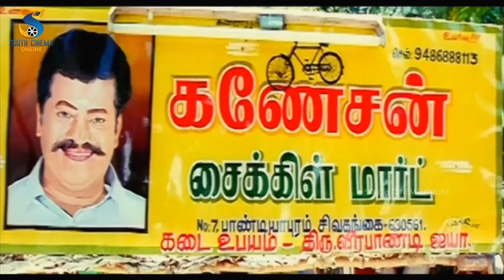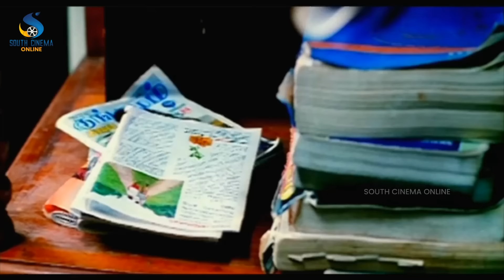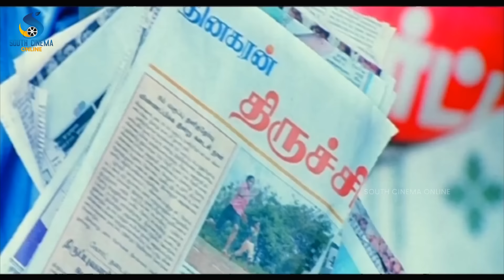Dhanush Prakash Raj Superhit Action Movie Simha Putrudu (Special Part1)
Movie: Simha Puthrudu(2011)
Cast: Dhanush, Tamannaah, Prakash Raj, Rajkiran
Direction: Hari
Producer: B Nagaraju, M Sudhakar
Copyrights: Santosh Audio And Video